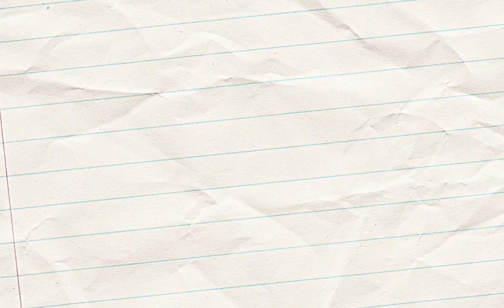How to Draw a Flying Car | Drawing Tutorial | Draw Easy | Step-By-Step Drawing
In this video, I will take you on a journey of creating a futuristic flying car.This video is perfect for anyone interested in car design, science fiction, or futuristic technology. So grab your pencils and join me as we draw a flying car together.